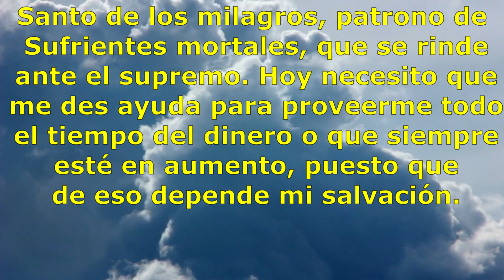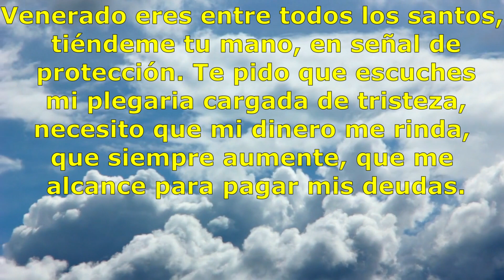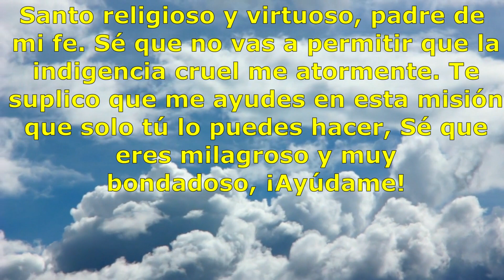Oración a San Charbel para que aumente el ingreso del dinero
Oración a San Charbel para que aumente el ingreso del dinero. Mi amado San Charbel, sagrado religioso que recibes las bendiciones de Dios supremo, ahora aquí me tienes postrado ante ti, ante tu imagen santa, que con humildad arrodillado lo hago, presto a agradecerte por la ayuda que me darás.